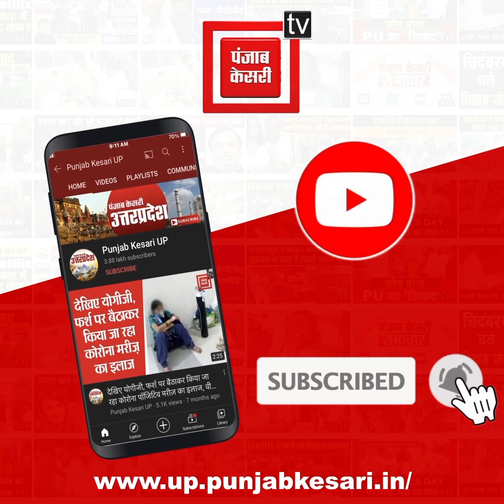5 फीट का अजगर देख लोगों की निकली चीख, घर में डेरा जमाए बैठा था अजगर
5 फीट का अजगर देख लोगों की निकली चीख, घर में डेरा जमाए बैठा था अजगर